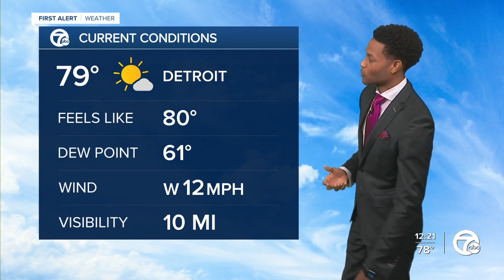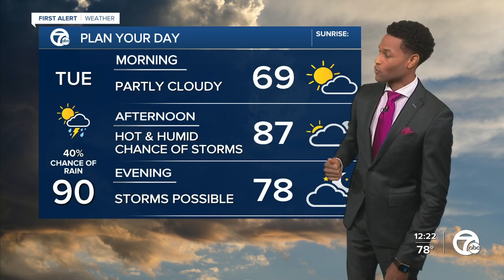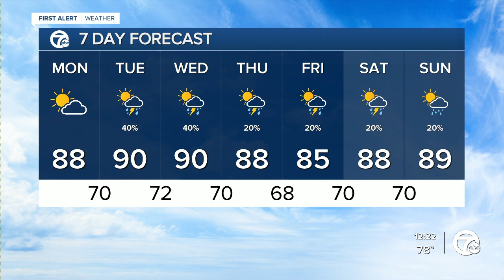The heat continues with storms possible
The heat is on this week with a chance of storms as well. 7 First Alert meteorologist Mike Taylor has the latest.